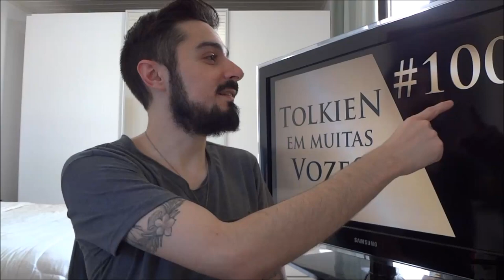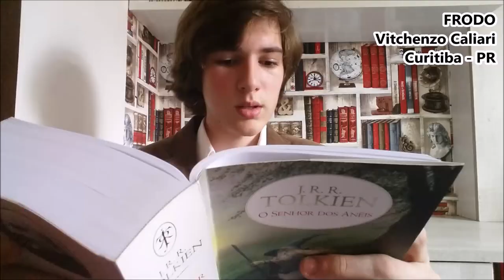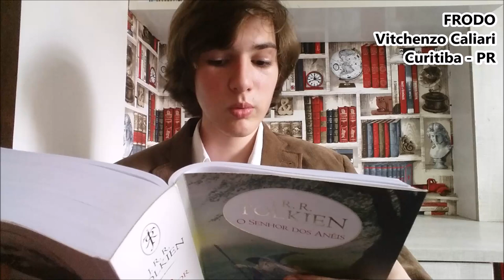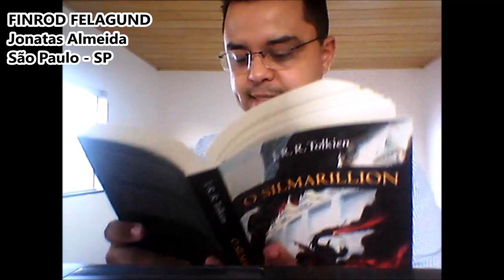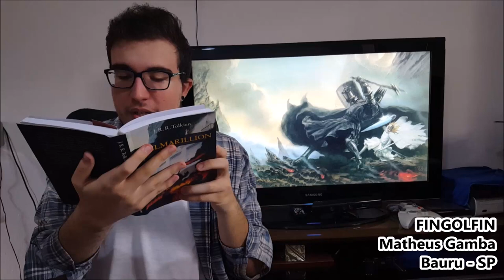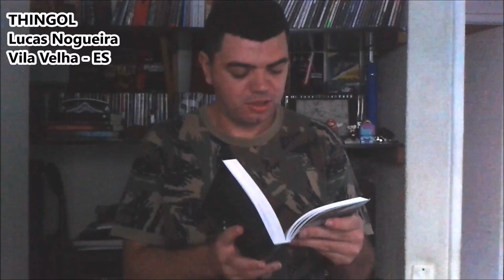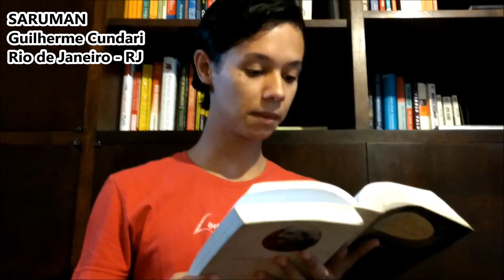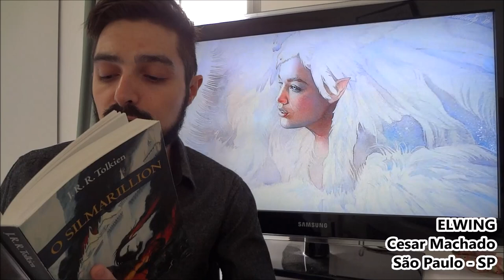Tolkien em muitas vozes! | TT 100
Comemorando a incrível marca de 100 VÍDEOS o Tolkien Talk resolveu inverter os papéis! Os nossos amigos e amigas telespectadores são as estrelas deste vídeo comemorativo. Cada Tolkien Talker escolheu um trecho de um livro de sua preferência e fez uma leitura curta. Aqui você confere mais de 60 leituras em homenagem ao Professor Tolkien, seu Legendarium e legado. Uma grande confraternização ao redor de O Hobbit, O Senhor dos Anéis, O Silmarillion e além deles!

- Música da abertura: "Roads that burned our boots".